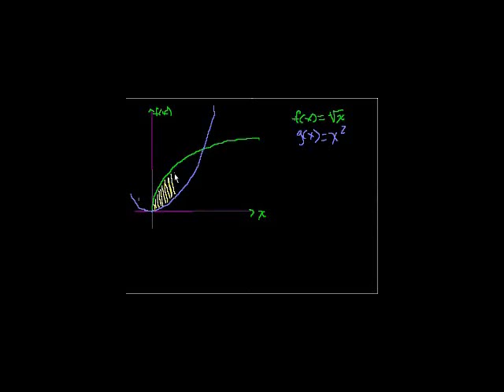Uhakiki wa Integral Sehemuya IV - Definite Integral (Part 4)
Examples of using definite integrals to find the area under a curve